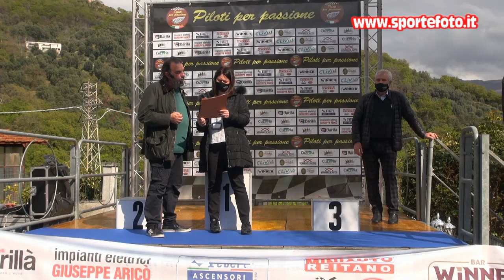Giuseppe Sproviero - 1` Coppa Calanna - Laganadi (RC) 18-04-21